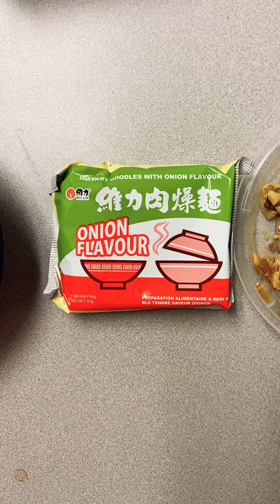微波爐整即食麵 Cook Instant Noodles in Microwave （廣東話/Cantonese）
酸菜筍加即食麵，好好味咖！